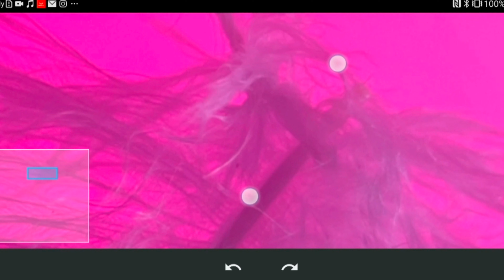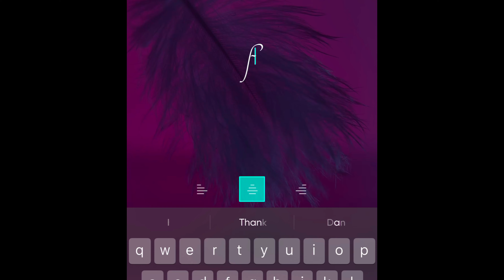3 minutes mobile photography tips | Stunning indoor macro mobile feather photography ideas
In this video, I'm going to give you a few tips on capturing creative and trending indoor macro feather photographs by using your mobile phone and an external macro lens. Here I have also included the behind-the-scenes video to get a basic idea of how I capture those images. If you are interested, watch till the end.  Since this is mobile macro videography make sure to use HD or 4K quality for a satisfactory outcome.
If you are new to my channel and love to watch creative cinematic mobile videography and photography content, make sure to subscribe and hit the bell icon to watch similar types of content in the future.

Can buy my photos from Shutterstock

Camera/Phone
Used Apps
1. Snapseed
2.PicsArt
3.Petal Clip